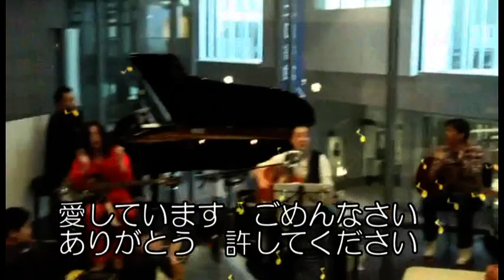【SEVENTH ROSE】LIFE 光の射すほうへ～稲川圭一乃篇～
かつてバンドブームの時流に乗りメジャーデビューした
経歴を持つ実力派バンド SEVENTH ROSE
そのヴォーカリスト稲川圭一にスポットを充てる。
今回はメンバーからの信頼も厚い名ピアニスト
藤本ゲン氏を迎えての自伝エッセイ＆演奏ライブ。
その全篇を初公開。